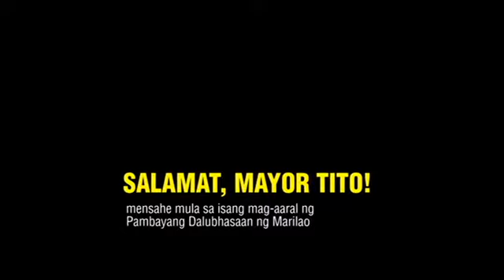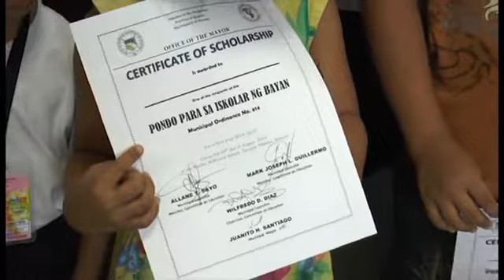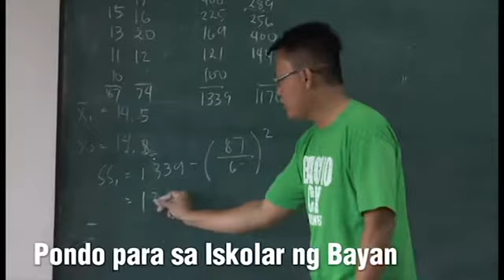SALAMAT! MAYOR TITO SANTIAGO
Mensahe mula sa isang mag-aaral ng Pambayang Dalubhasaan ng Marilao